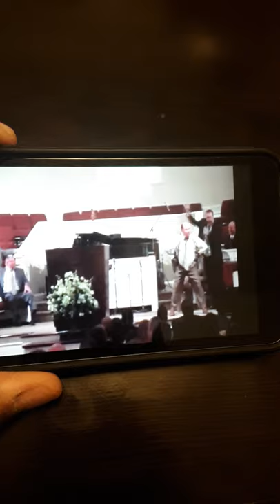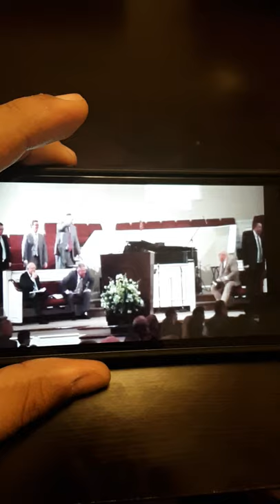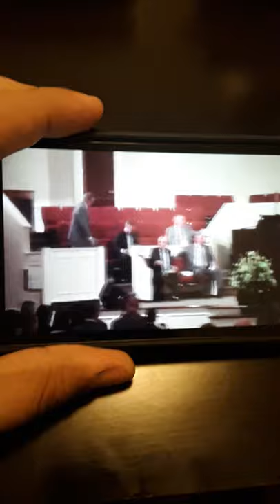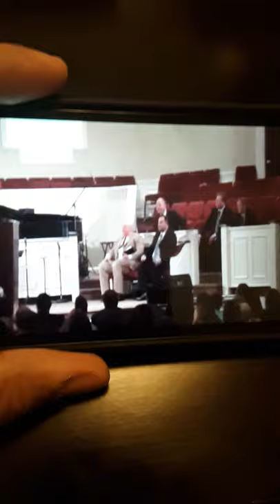Tony's Hudson's Bapticostal Circus